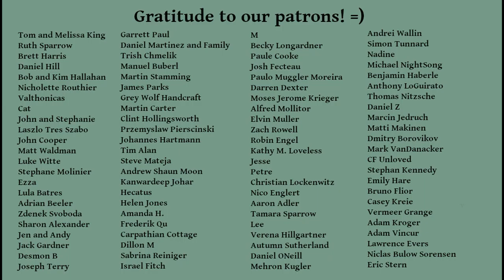Aurelius on Resilience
When literal fires burn on the streets, or when our own lives are filled with challenges, we can harken back to the words of Marcus Aurelius, who spoke of the deeper nature of resilience.